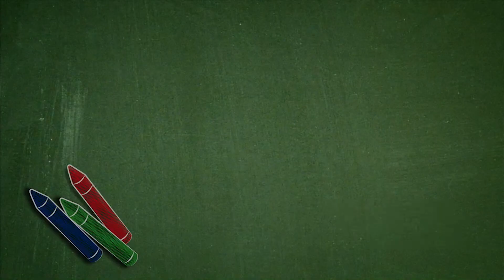MI ESCUELA YURA - PROMO 1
Aprendamos junto a nuestros niños lo que es la experiencia educativa exitosa en escuelas rurales y urbano marginales de todo nuestro país. Una lección para todos!